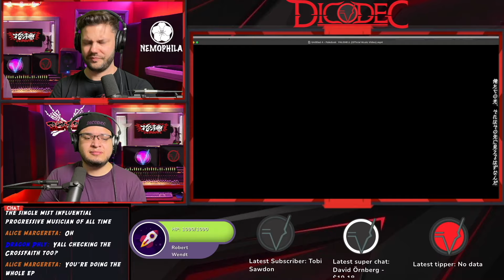Musicians REACT to Paledusk / PALEHELL (Official Music Video)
MAILING ADDRESS!
8512 Essex Dr.